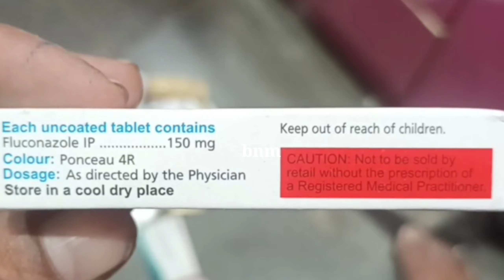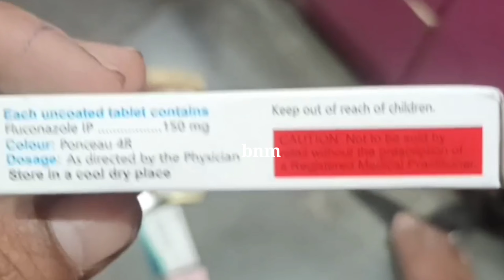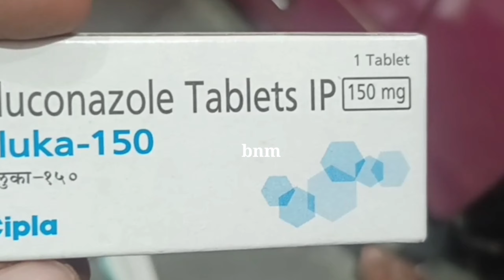Fluka 150 (Fluconazole) Tablet Use Dose Side Effects and Price (in Hindi) | Antifungal fluka #150